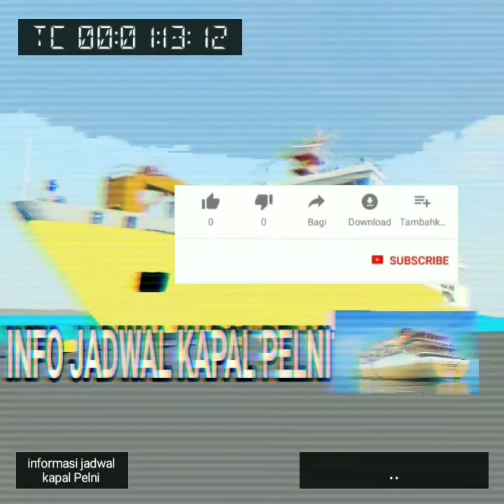Jadwal km DOBONSOLO BULAN AGUSTUS 2020